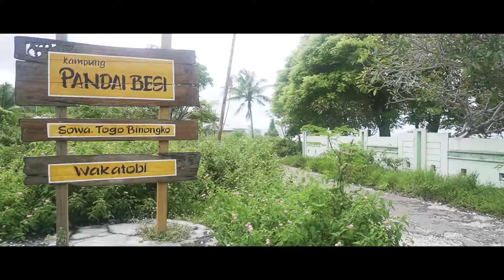Daya Tarik Wisata WAKATOBI, SULAWESI TENGGARA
Wakatobi terkenal dengan keindahan bawah lautnya, namun daya tarik Wakatobi bukan hanya sekedar keindahan terumbu karangnya saja, melainkan adat istiadat, kebudayaan, sejarah, makanan khas, dan masih banyak lagi.